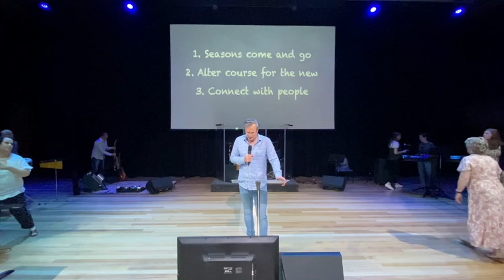Learnings from a drive to Launceston Airport - 3rd of January 2021 - Ps Gus Yearsley